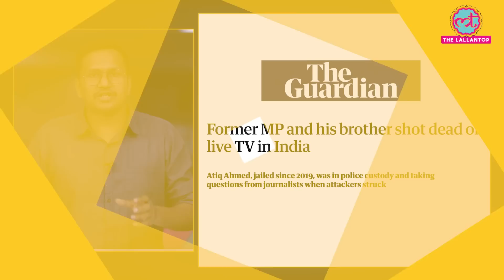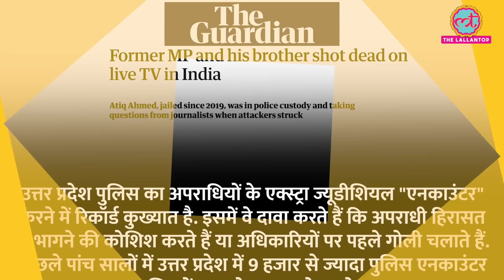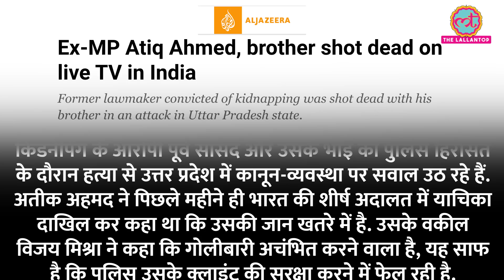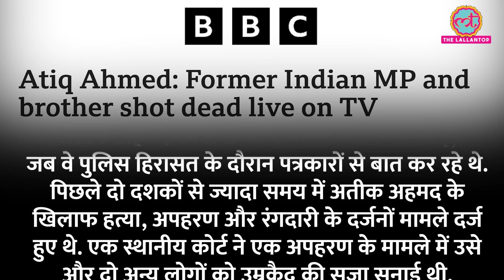Atique Ahmed Murder पर विदेशी मीडिया में क्या-क्या छपा? 'जय श्री राम' के नारों का भी जिक्र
Many leaders across the country are raising questions on the murder of Mafia Atiq Ahmed during police custody. Foreign media has also covered this murder which happened in public. Most of the foreign media organizations have used the word 'former MP' for Atiq Ahmed in the heading. Also highlighted the murder that took place on live TV. Many institutions have also mentioned the slogans of 'Jai Shri Ram' raised by the accused during the murder. On April 15, Atiq and his brother Ashraf were shot dead while in police custody in Prayagraj.

Edited By: